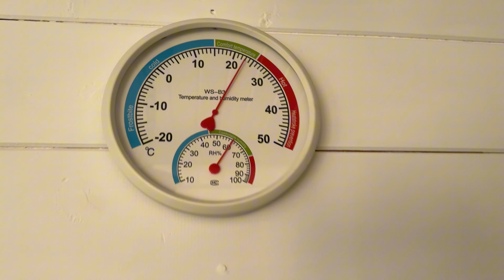2012 НОВАЯ СТРОЙКА\1 СЕНТЯБРЯ\В НОВУЮ ШКОЛУ\ИЗ ГОРОДА в ДЕРЕВНЮ\ЖИЗНЬ МОСКОВСКОЙ СЕМЬИ влог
**Поддержите наш канал!**, сделав пожертвование на шоколадку. Но не в ущерб себе!
Номер карты: 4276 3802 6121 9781 (Сбербанк Евгения)

Мы затеяли новую стройку. Наша новая стройка на даче. 1 сентября. В новую школу. Из города в деревню. влог

Мы ведём обычный образ жизни: ходим по магазинам, готовим, болтаем, делаем обзоры покупок, проводим время на даче, путешествуем по России, отмечаем праздники, учимся и отдыхаем.
**Жизнь женщины, семья, реальная жизнь**

На нашем канале мы рассказываем о жизни женщины, о том, как она совмещает работу и семью. Мы показываем реальную жизнь московской семьи, рассказываем о наших детях и о том, как мы проводим свободное время.
**Стройка, дом, частный дом, блогер**

Мы также рассказываем о стройке и ремонте, о том, как мы обустраиваем наш частный дом. Если вы интересуетесь жизнью блогеров, то наш канал может быть вам интересен.

**Путешествия, отпуск, лайфхак, чистота в доме**

На нашем канале вы найдёте много полезных советов о том, как поддерживать чистоту в доме, как сделать свой отпуск незабываемым, а также о том, как путешествовать по России и другим странам.

**Будни, рутина, рецепт, готовим дома**

Мы делимся с вами нашими повседневными заботами и радостями, рассказываем о том, как мы готовим дома, и даём полезные советы по приготовлению блюд.

**Саморазвитие, выходной, выходной мамы**

На нашем канале вы также найдёте советы по саморазвитию, а также идеи для того, как провести выходной день с пользой для себя и своей семьи.

Мы хотим рассказать вам о том, как работает медицина в России и в Москве.

На нашем YouTube-канале вы найдёте влоги, посвящённые медицине в России и в Москве. Мы расскажем о жизни московской семьи, о том, как мы проводим время вместе, о наших повседневных заботах и радостях.

**Daily vlogger, влог**

Мы ведём влог каждый день, рассказывая о нашей жизни в Москве и за её пределами.

**Жизнь в Москве, обзор, цены, как живут другие, жизнь других**

Мы также делаем обзоры товаров и услуг, рассказываем о том, как живут другие люди в Москве и других городах России.

**Москвичи, московская семья**

На нашем канале вы узнаете о жизни москвичей и московской семьи. Мы рассказываем о том, как мы живём, работаем и отдыхаем в столице России.

**Дневник, блог мамы, день с нами, обычные будни, жизнь за кадром**

Мы ведём дневник нашей жизни, рассказываем о том, что происходит с нами каждый день. Вы можете следить за нашей жизнью за кадром и узнавать о том, как мы живём в обычные будни.

**Евгения, Сережа, Женя, Life, In Russia, Days, Влоговый канал**

Мы — Евгения и Сергей, и мы ведём влоговый канал, где рассказываем о нашей жизни в России. Вы можете следить за нашими приключениями и узнавать о том, как мы проводим время вместе.

**Праздники, покупки, учёба, жизнь подростка, подростки**

Мы также рассказываем о наших праздниках, покупках, учёбе и жизни подростков. Если вы интересуетесь жизнью подростков, то наш канал может быть вам интересен.

**Шкода Кодиак, обзоры покупок**

Мы делаем обзоры покупок, включая автомобиль Skoda Kodiaq. Если вы интересуетесь автомобилями, то наш канал может быть вам интересен.

**Реальная жизнь, жизнь москвичей, жизнь московской семьи**

Мы стараемся показывать реальную жизнь москвичей и московской семьи. Вы можете узнать о том, как мы живём, работаем и отдыхаем в столице России.